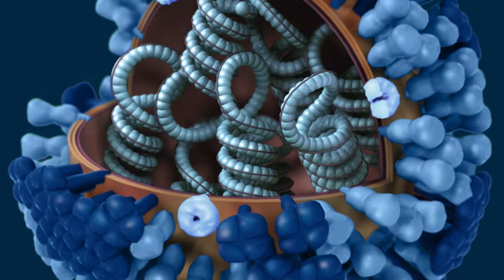Expert's Corner: Flu vs. Ebola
Amidst fears about the Ebola virus, the current flu season is gaining steam. And many Americans, while completely safe from Ebola, are in danger of becoming seriously ill with a widespread, highly infectious and potentially deadly virus if they don’t get protect themselves with an influenza vaccine.